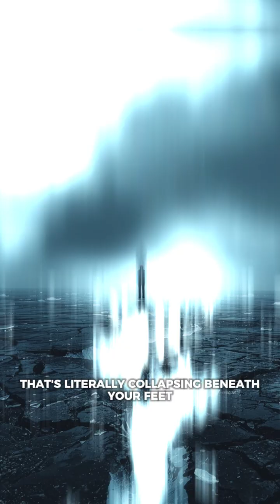Siberia’s Gateway to Hell Expands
The Batagaika Crater in Siberia is growing every year — a real “Gateway to Hell.”
This massive permafrost collapse expands by millions of cubic feet annually, unleashing ancient carbon into the air.

Scientists call it a “megaslump,” but locals say the earth is alive and angry. Each meltdown feeds climate change, melting the ground even faster.
Hidden layers of frozen soil and ice are revealing clues to our planet’s past — and its future collapse.
Deep within Siberia, the Gateway to Hell keeps expanding as the earth breathes and breaks beneath our feet.

What would you do if you heard the ground hum before it fell?